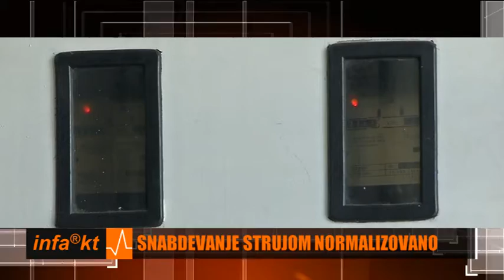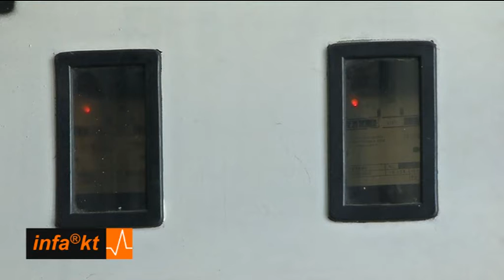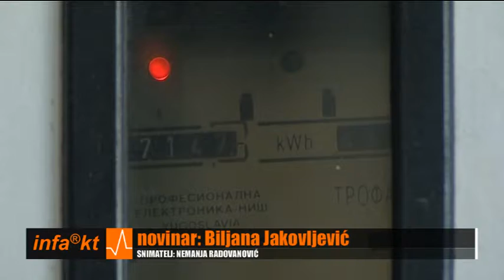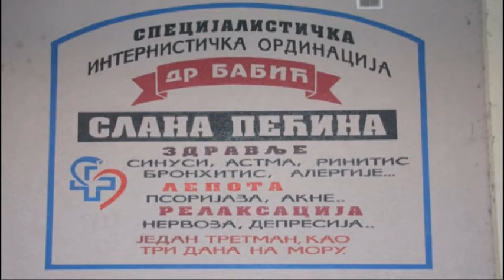INFAKT 13 01 2017 20 01